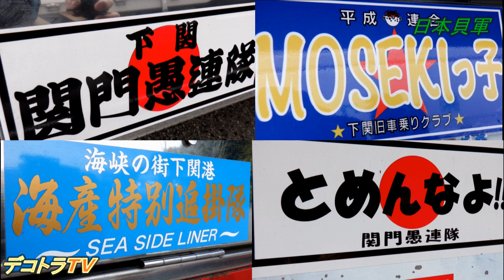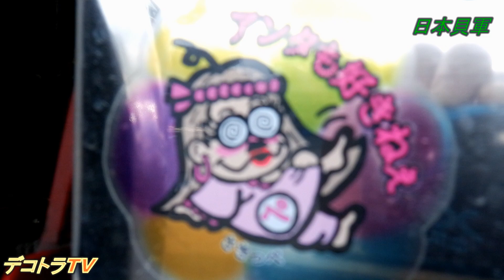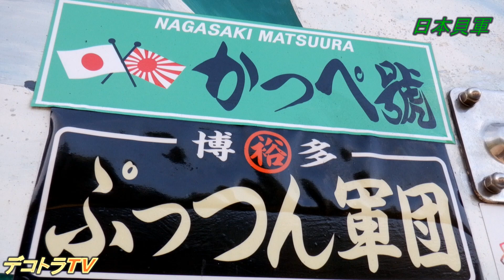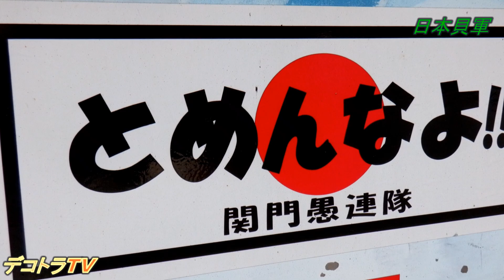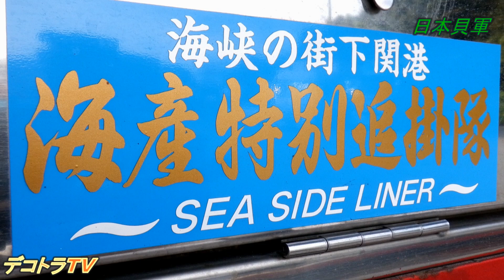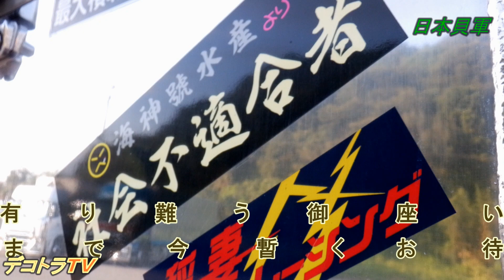【日本貝軍】死して護国の鬼となれ👹日野トラック⭐🚛⭐デコトラTＶ🔜ドライブインみちしお